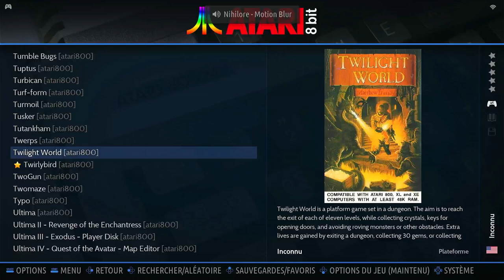Twilight World Skill 2 Atari 8-Bit Emulated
Twilight World
Skill 2
Atari 8-Bit | Emulated